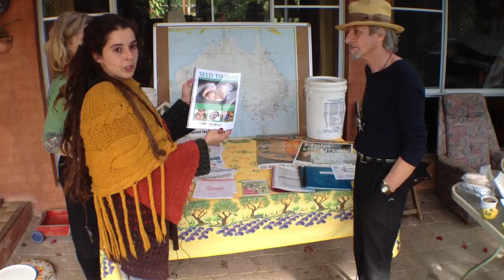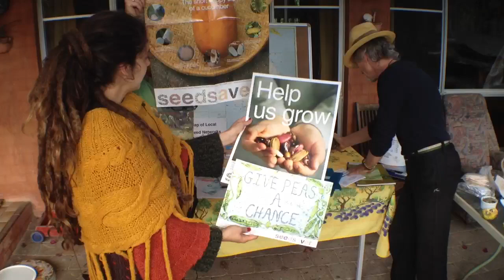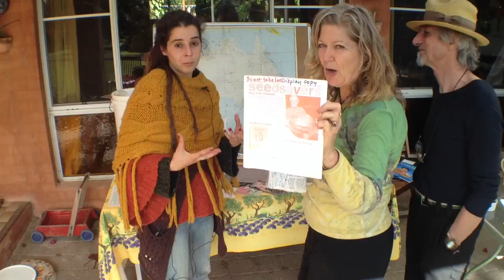Sementes Livres Explica SeedSavers Acao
With Silvia Da Fioresta